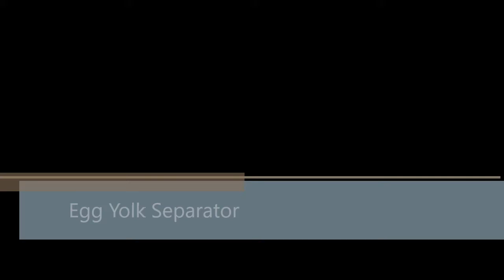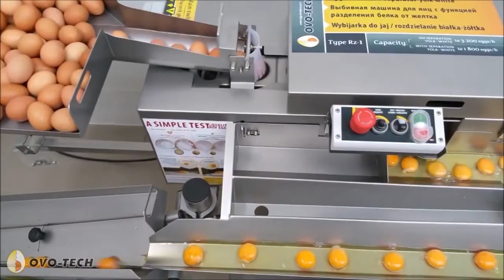Egg Breaker: Satisfying video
Egg breaker production line with egg yolk separator.

This machine is product by our friends from Poland.